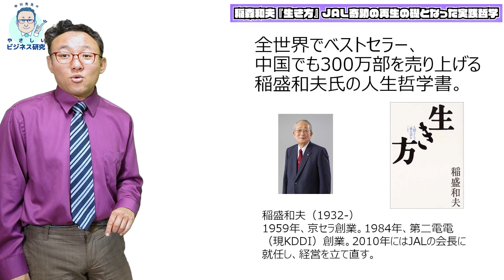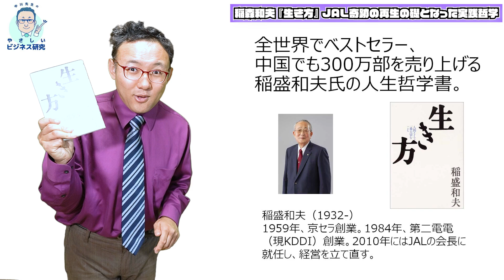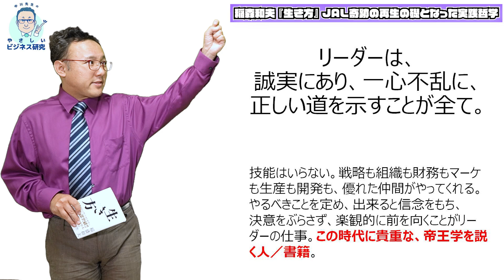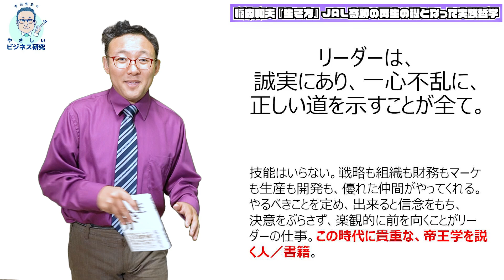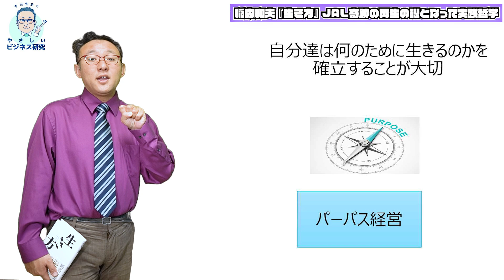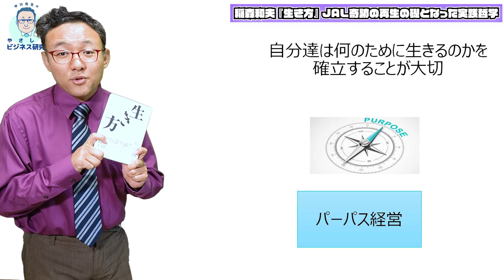稲盛和夫『生き方』現代に貴重な帝王学の本【文献解説6】